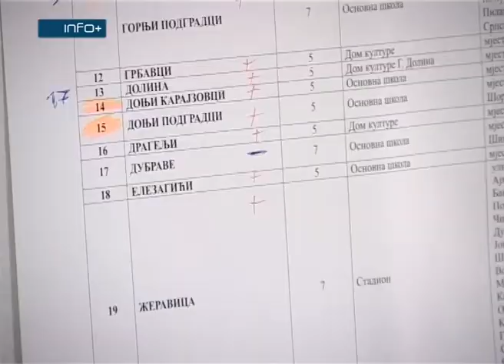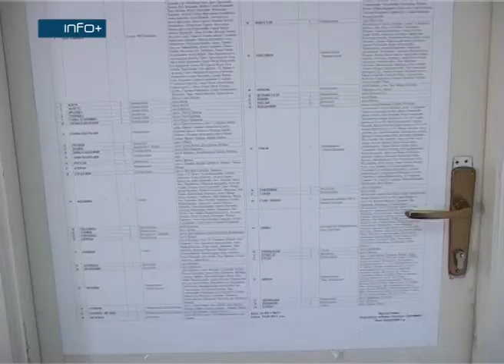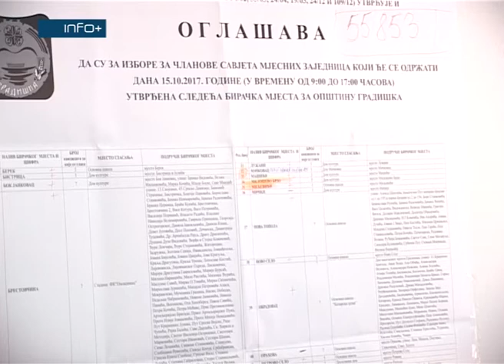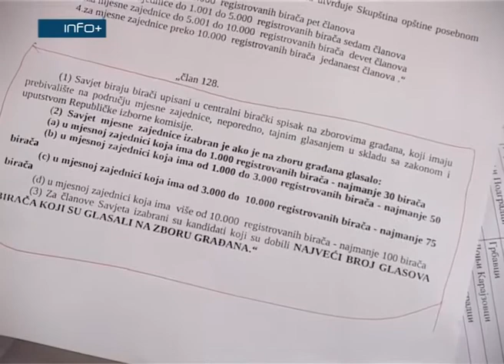U nedjelju izbori za članove Savjeta mjesnih zajednica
Izbori za članove Savjeta mjesnih zajednica na području opštine Gradiška održaće se u nedjelju, 15. oktobra.